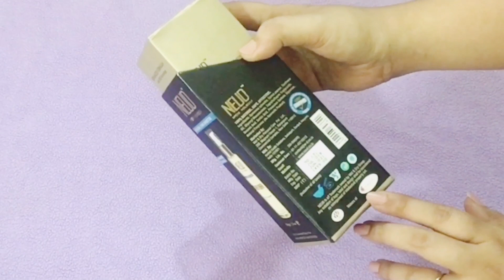Permanently Remove Facial Hair & Body Hair | My permanent hair removal story|अनचाहे बालों से छुटकारा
Purchase links-

NEUD Natural Hair Inhibitor Permananent Hair